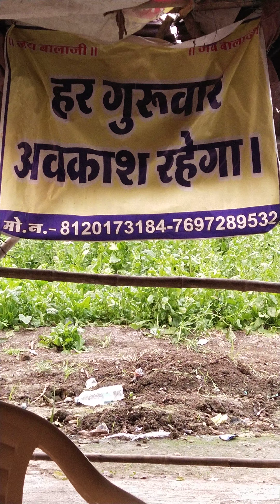शरीर की नसों के इलाज के लिए इंदौर से 40 km करनावद के पास बरखेड़ा सोमा में कमल नागर जी से मिलिए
VillagelifewithAjay Nomadsubham Nomedicindian watchtime Hindi wellcome to my YouTube channel village life with Ajay please subscribe my YouTube channel यदि आपको नसों का इलाज करवाना हो या फिर आप का हाथ पांव में जकड़न हो या कमर में दर्द हो या गर्दन में दर्द हो तो आइए आप कमल नागर जी के पास इंदौर से 40 किलोमीटर दूर करनावत के पास सोमा खेड़ा बरखेड़ा देवास से 40 किलोमीटर दूर हाटपिपलिया के पास सोमा खेड़ा बरखेड़ा कमल नागर जी यहां पर नसों का इलाज करते हैं कई लोग वहां से ठीक हुए है अगर आपके हाथ में पांव में गर्दन में कमर में जकड़न हो तो आप एक बार वहां पर जरूर जाइए क्योंकि मैं भी गया थामेरी मिसेस को लेकर उसके हाथ में दर्द था मेरी गर्दन में दर्द था दोनों ठीक हो गए हैं आपसे निवेदन है आप जाइए और एक बार जरूर दिखाइए कमल नागर जी को आसपास के कई लोग वहां पर मौजूद थे और मैं भी था को लाइक कीजिए सब टाइप कीजिए और शेयर कीजिए अजय एंड फैमिली में आपका स्वागत करता हूं